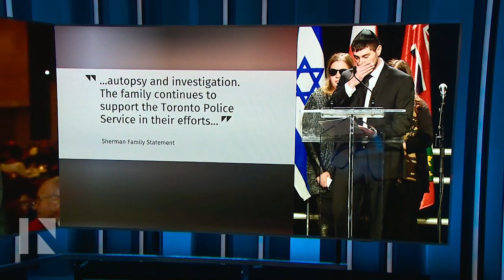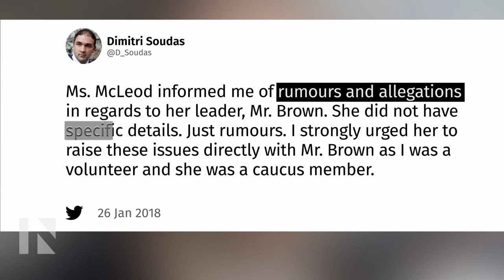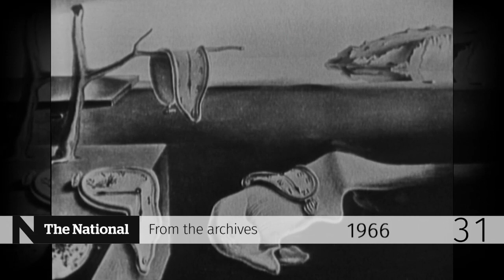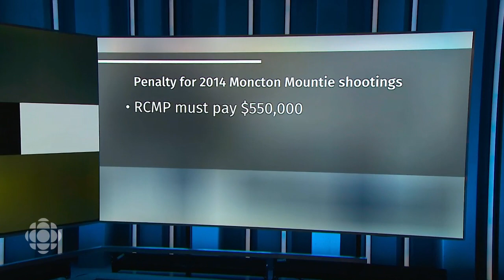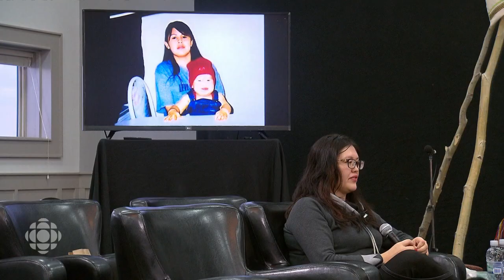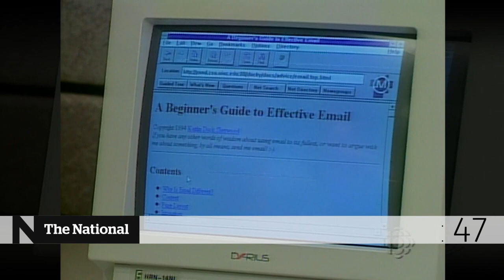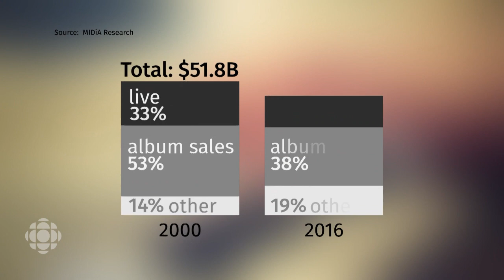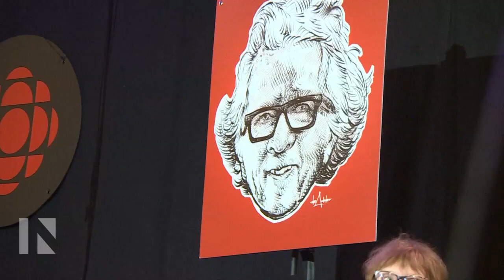The National for Friday January 26, 2018 - Sherman Murders, Patrick Brown, NAFTA